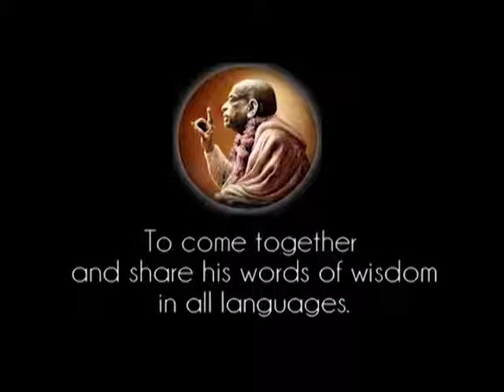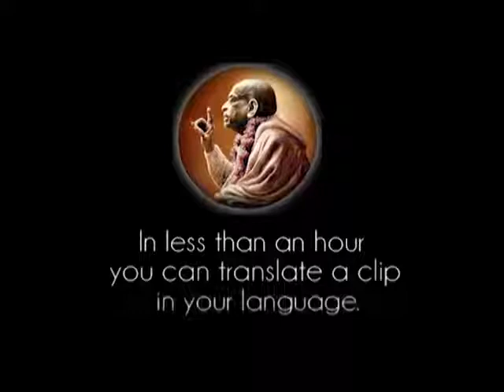Prabhupada 0905 Sampailah Pada Kesadaran Sejati Di Mana Segala Sesuatunya Adalah Milik Tuhan